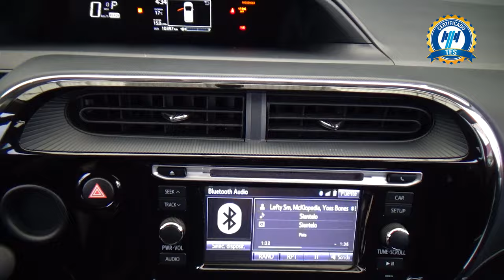Toyota / Prius Híbrido / 2021 - 28940